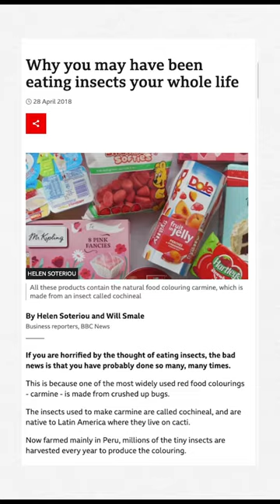Will I Find My Rooster Sauce?